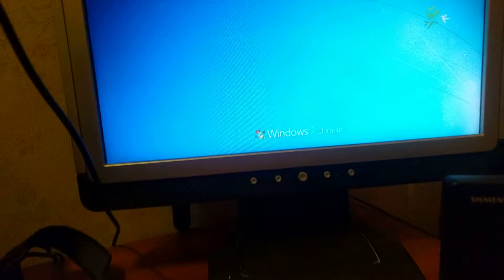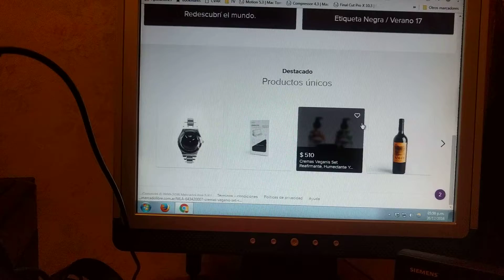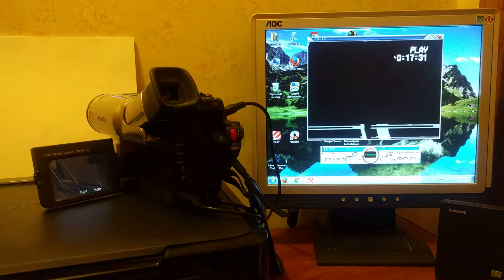Computadora de escritorio